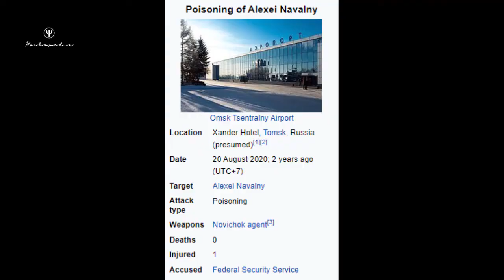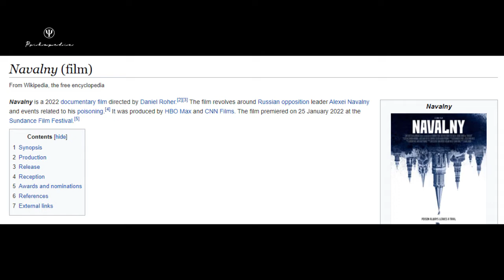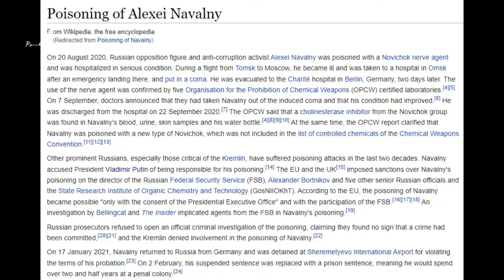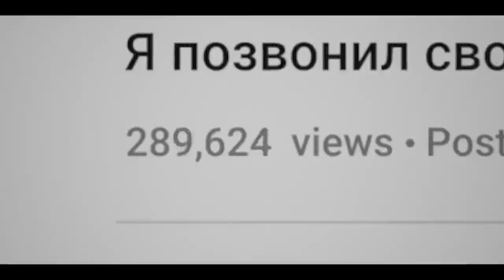A Curtain of Smoke | The Real Reason Behind Special Military Operation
In this video I present my hypothesis that one of the most important reasons for Russian government's unleashing of the Special Military Operation against Ukraine was the fact that the murderous affairs of the Russian authorities have been dramatically exposed in a HBO documentary (Navalny) by the leader of Russian opposition Alexei Navalny. Of course, there may have been more reasons but if it wasn't for this war, Vladimir Putin would have had to deal with a gradually rising number of political opponents. So war is a desperate and brutal way of flexing his muscle, at the same time obscuring things that would have literally brought about his political demise.

There's been controversy around the mysterious death or imprisonment of Putin's most political opponents. But never before has anyone succeeded in documenting and exposing what all of us suspected.

Song: "Asylum"
Artist: CO.AG Music
Mood: Dark

Song: "So Evil"
Artist: CO.AG Music
Mood: Dark